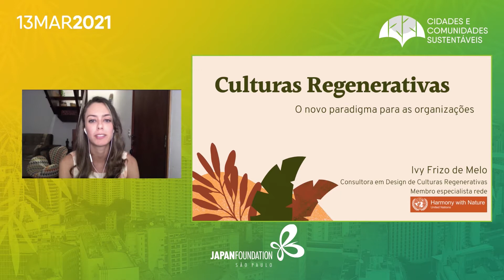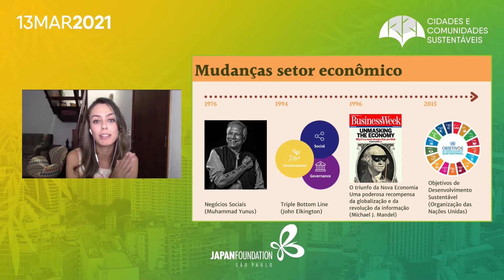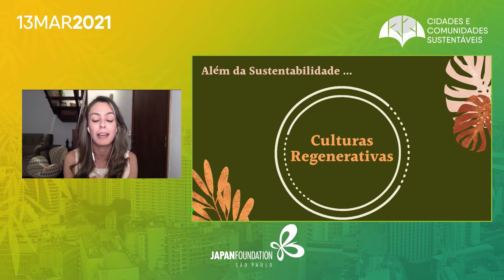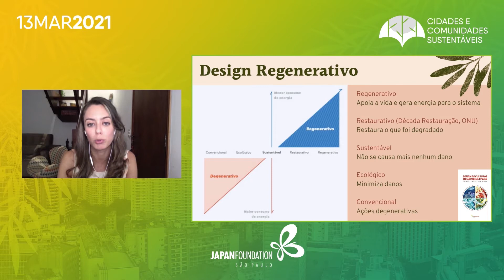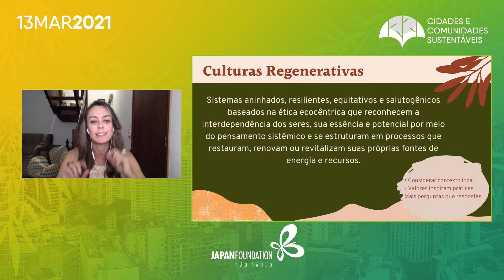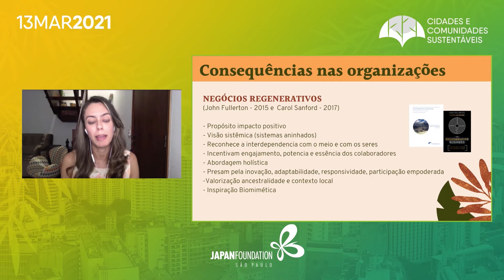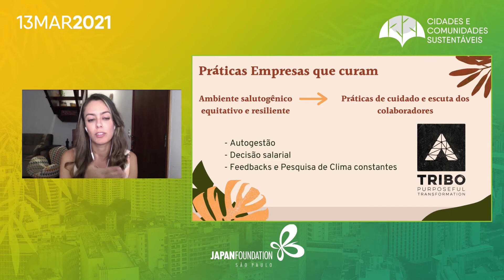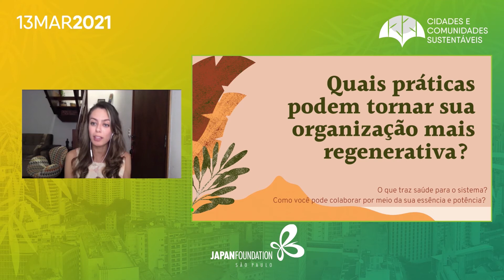“Cidades e Comunidades Sustentáveis” - Parte2/4 - CULTURAS REGENERATIVAS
No dia 13 de março de 2021, a Fundação Japão realizou uma série de 4 (quatro) mini palestras online, com o tema “Cidades e Comunidades Sustentáveis” e  a participação de especialistas do Japão e do Brasil.